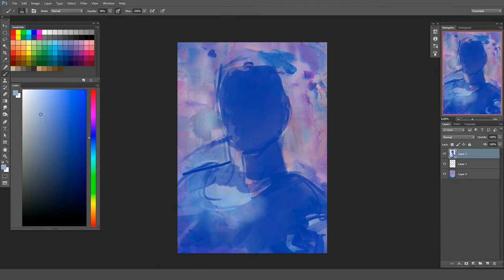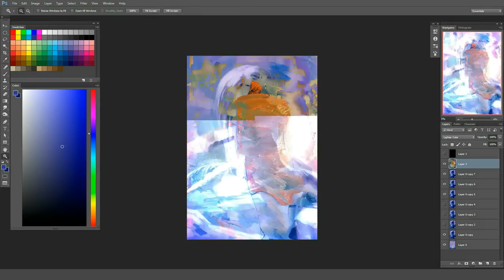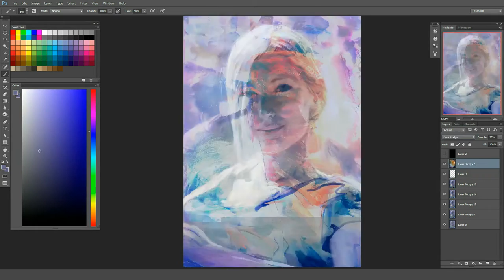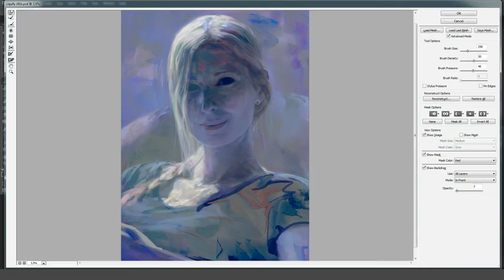"Alix" timelapse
Personal digital painting done with photoshop

Song:

-        The Glitch Mob - Do Lab Mix 2016 (ending song)